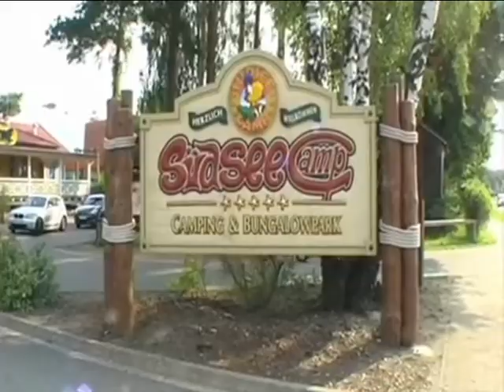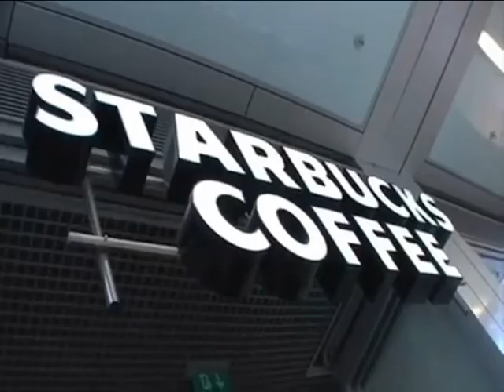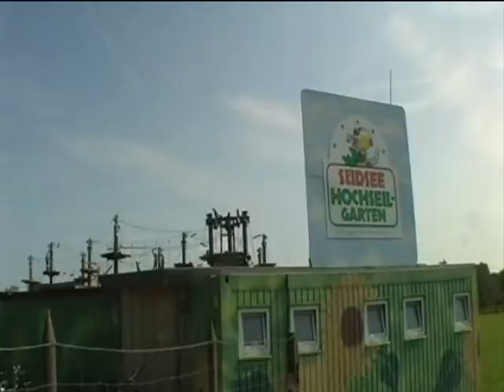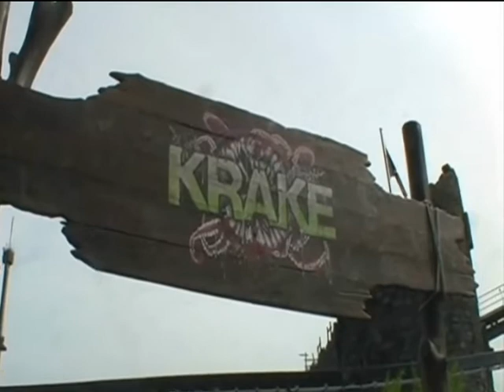Unterwegs in Deutschland - Ferienfahrt ins Südseecamp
(tta) Sommerzeit - Ferienzeit: viele Jugendliche fahren in Jugendcamps. Auch 36 Jungen und Mädchen aus Rhede machen sich für eine Woche auf den Weg ins Südseecamp bei Wietzendorf in der Lüneburger Heide. Und das ist nicht irgendein Camp, sondern hat gerade für junge Leute viel zu bieten: einen großen Badesee mit langem Sandstrand, ein subtropisches Schwimmbad und jede Menge Sportmöglichkeiten wie z. B. Bogenschießen, Fussball, Klettern, Reiten und Skaten. Thomas Tangelder hat die Gruppe vom Jugendhaus "Bäkentreff" in Rhede für "Unterwegs in Deutschland" begleitet...
c  tivistar 2011